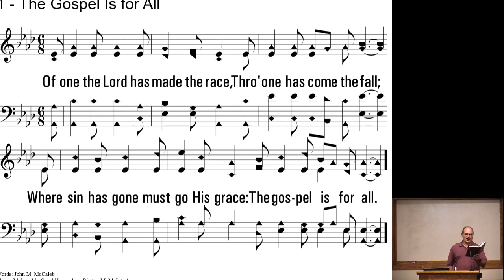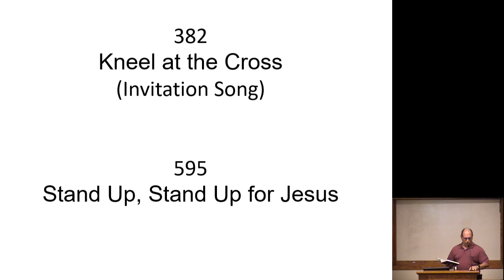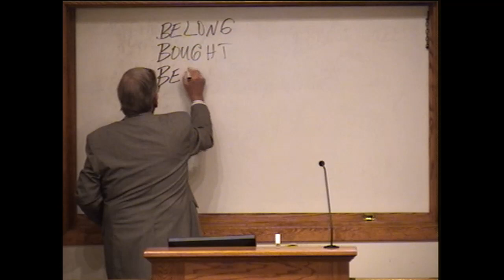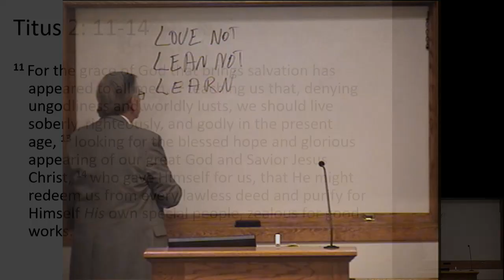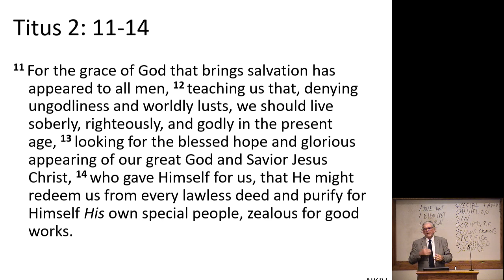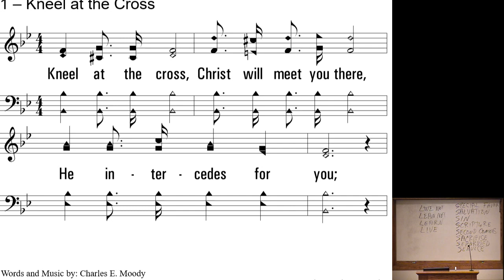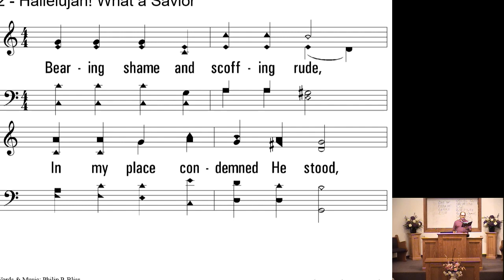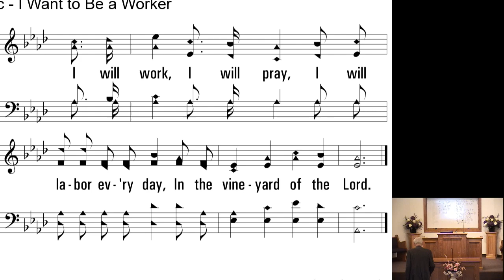Christian Response to the World (4) - Jerry Joseph 2020.06.21